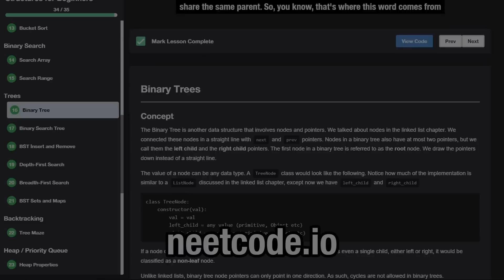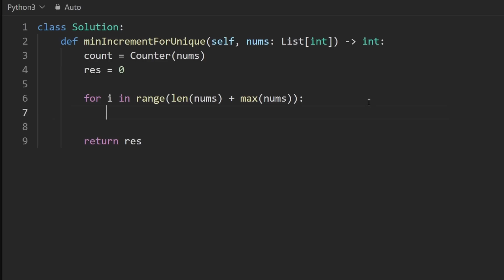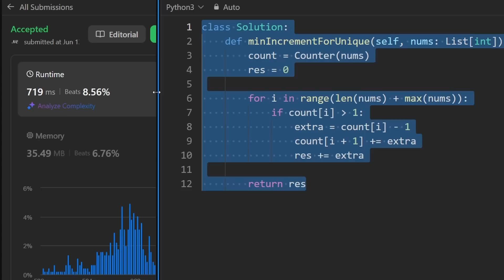Minimum Increment to Make Array Unique - Leetcode 945 - Python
0:00 - Read the problem
0:30 - Drawing Explanation
5:47 - Coding Explanation
7:43 - Drawing Explanation
14:14 - Coding Explanation

leetcode 945